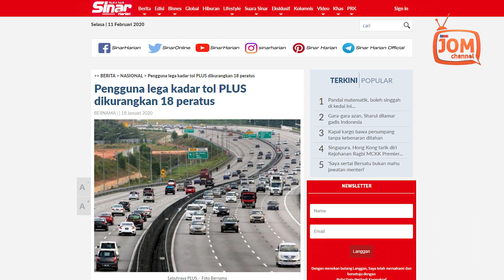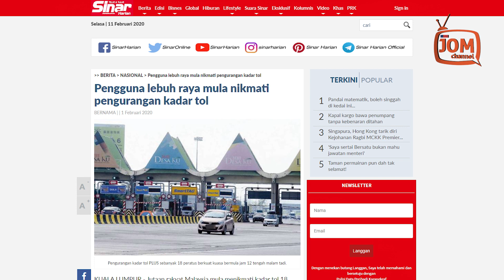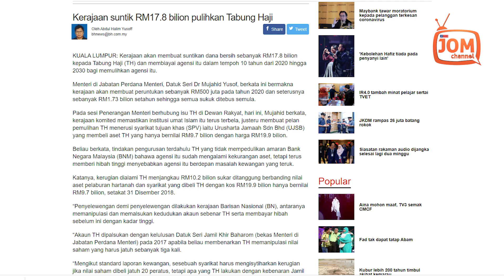APA HUKUM MENJATUHKAN KERAJAAN YANG BAIK?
Kerajaan yang baik merujuk kepada Kerajaan yang ditubuhkan, mengikut norma secara sah dan mengamalkan fungsi dan peranannya sebagaimana yang dikehendaki oleh undang-undang dan perlembagaannya.

Ini bermakna Kerajaan Pintu Belakang, Pintu Tepi atau Tingkap bukan Kerajaan yang baik kerana ia tidak ditubuhkan mengikut norma, sebagaimana ia wajar ditubuhkan.

Namun sesebuah Kerajaan belum boleh dikatakan baik dalam arti kata sebenarnya jika ia tidak memenuhi objektif mengapa sesebuah Kerajaan itu ditubuhkan.